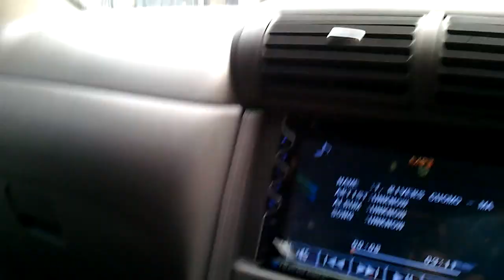Kucing lucu terkejut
Terkejut saat wiper dinyalakan